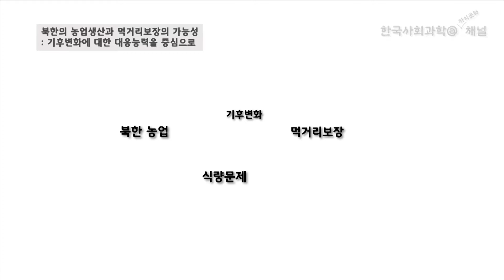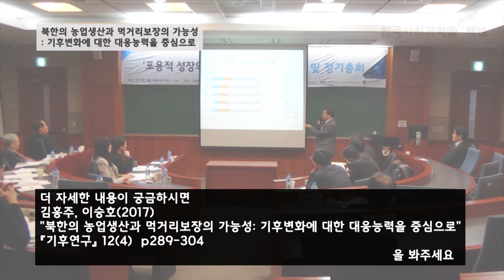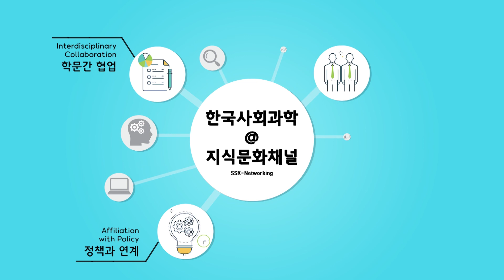[논문] 북한의 농업생산과 먹거리보장의 가능성 - 기후변화에 대한 대응능력을 중심으로